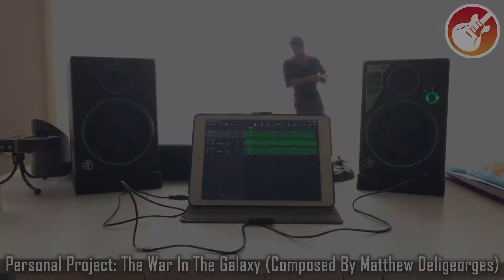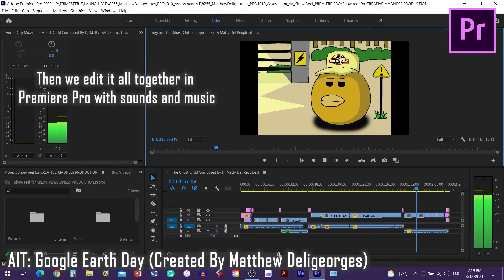AIT: Show Reel for: CREATIVE MADNESS PRODUCTION (Edited By Matthew Deligeorges)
I hope you all enjoy the showreel trailer for 'CREATIVE MADNESS PRODUCTION' that I’ve created at AIT. ☺️

Created with Premiere